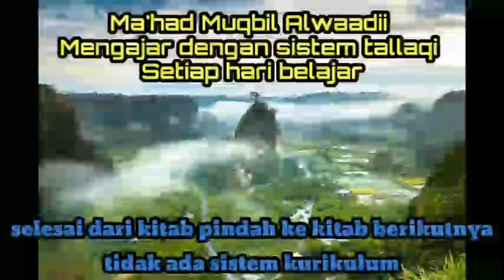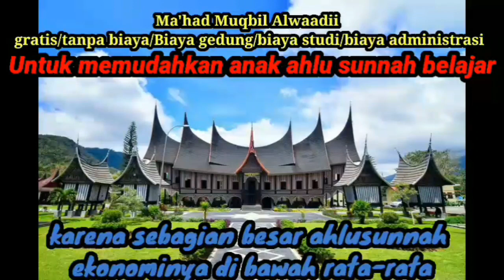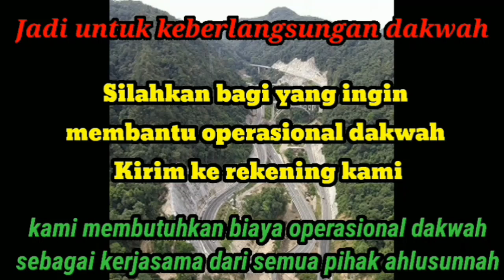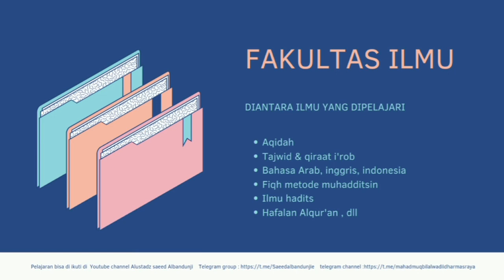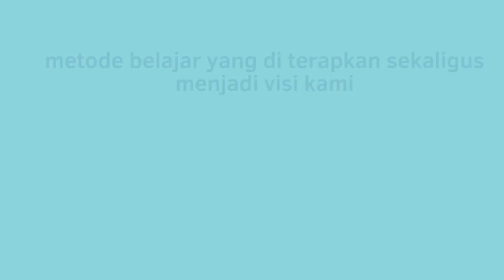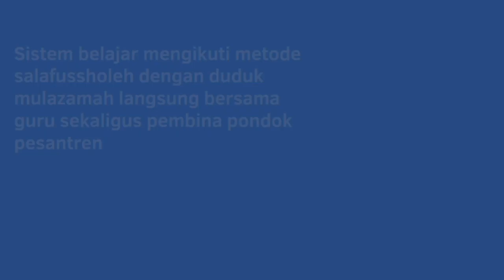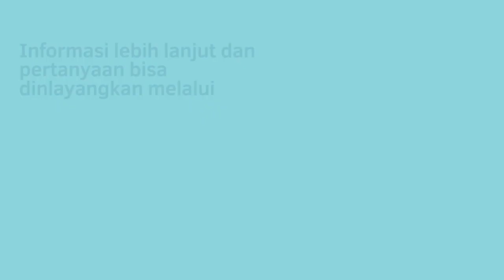Tafsir dan Qiraa'ah asyroh pada juz 'amma (surat Al-Lail ) - ustadz saeed al bandunji - sesi 49